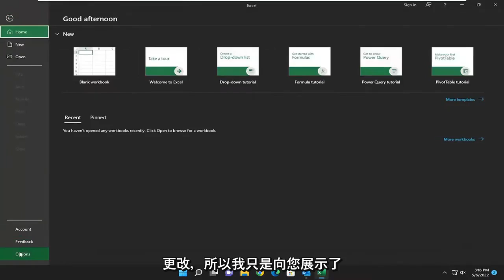如何在Microsoft Edge 和Office 中启用深色模式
如何在 Microsoft Excel 中启用深色主题 [教程]

Microsoft 允许 Office 用户自定义其应用程序的外观。 您可以将布局更改为所需的布局或在深色和浅色模式之间切换。 在本教程中，我们将介绍在 Word、Excel 和 PowerPoint 等不同办公应用程序中打开或关闭深色模式的方法。

最近软件提供深色模式变得很普遍，很多人觉得这种模式对眼睛更舒适，尤其是在早上和晚上。 深色模式翻转调色板，使界面变暗，这可以使屏幕在高对比度设置下阅读起来更舒适。

Microsoft Office 包括黑色和深灰色主题。 Windows 10 的全系统深色模式不会影响 Office 应用，但您可以为 Microsoft Word、Excel、Outlook 和 PowerPoint 等 Office 应用选择深色主题。

根据微软的说法，只有订阅了 Microsoft 365（以前称为 Office 365）才能使用 Office 的深色模式。 （但是，您可以在 Office 2021、2019、2016 和 Office 2013 上将主题更改为“深灰色”。）这适用于任何版本的 Windows，包括 Windows 7、8 或 10。深色主题目前不可用 适用于 Mac 上的 Office。

Microsoft 现在在其 Office 套件中包含一个深色模式选项，因此您可以将 Excel 界面变暗。 Excel 的暗模式设置是一项改进，但您可以做得更好。 默认情况下，深色模式只会影响界面，但电子表格中会充满白色单元格，这仍然很刺耳。 这是启用暗模式并使单元格变暗的方法。

本教程将适用于 Windows（如戴尔、惠普、联想、三星、东芝、宏碁、华硕）和 macOS（MacBook Air、MacBook Pro、MacBook Mini）设备的 Microsoft Excel 2021、2019、2013 和 2010。